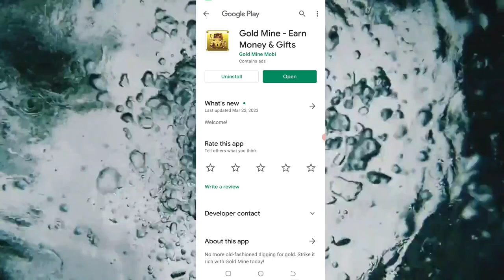🤑Today New Campaign Loot Offer ₹30+₹30 Instant Paytm Cash || Earning Trick